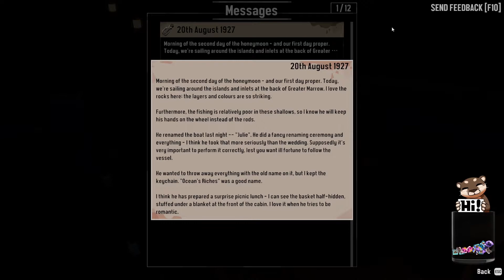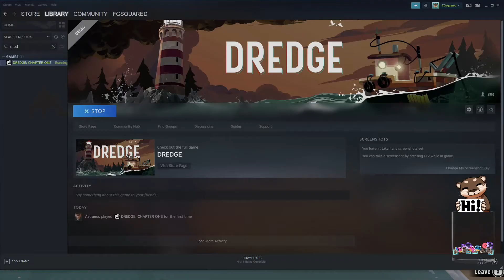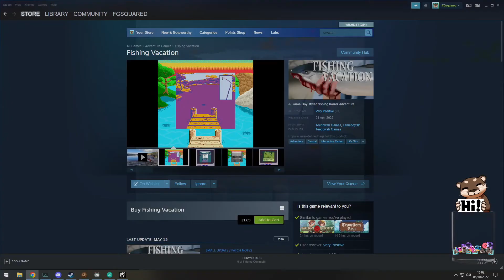Sinister Fishing Adventures | Dredge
SteamNextFest is back!! Let's check out Dredge - a sinister fishing adventure with Lovecraftian vibes!